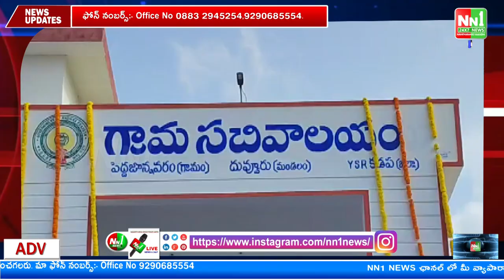దువ్వూరు : పెద్దజొన్నవరంలో నూతన సచివాలయం భవనాన్ని ప్రారంభించిన MLA శెట్టిపల్లె రఘురామి రెడ్డి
"nn1news live"
"nn1news luve"
"nn1news"
"nn1news live"

NN1 NEWS#
NN1 News#
nn1news live#
nn1news breaking news today#
nn1news Breaking#
nn1news Youtube on live#
nn1news Sucribe#